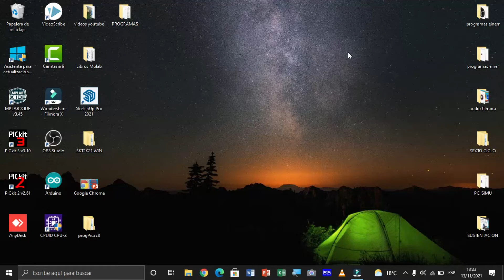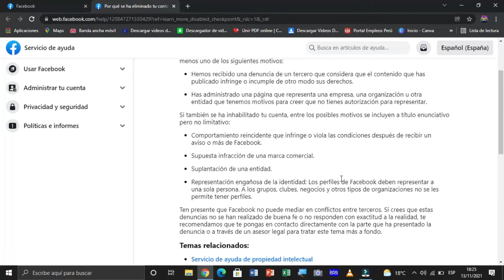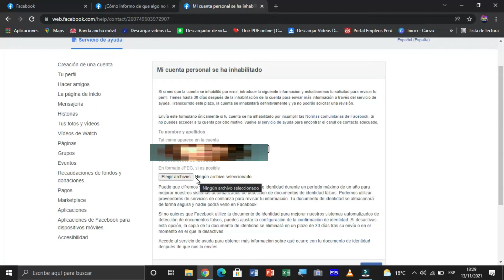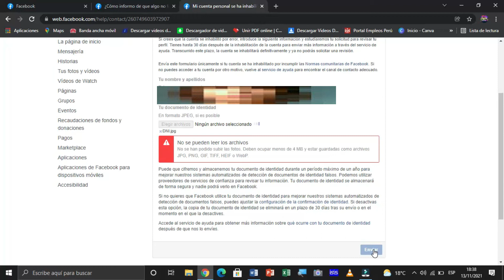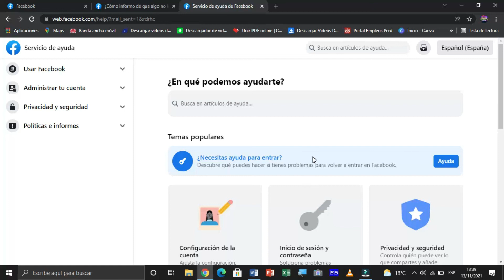Cómo recuperar mi cuenta de Facebook ✅